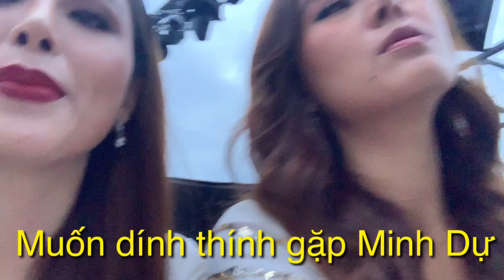Nam Thư bật mí bí kíp giảm cân là phải MÊ TIỀN, Minh Dự dạy cách THẢ THÍNH cực đỉnh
Ngũ Long Du Ký là kênh youtube chính thức của nhóm  năm nghệ sĩ: Phi Phụng, Phương Dung, Thụy Mười, Diễm Hương, Năm Chà.
Kênh sẽ là nơi  chia sẻ cuộc sống hằng ngày, hậu trường công việc, những tiểu phẩm hài đặc sắc đến từ năm nghệ  sĩ này.
Mỗi người một tính cách, một cá tính khác nhau sẽ mang đến sự thú vị, hài hước, là món ăn giải trí tinh thần cho mọi người 😂 😂

© Bản quyền thuộc về Ngũ Long Du Ký
© Copyright by Ngũ Long Du Ký